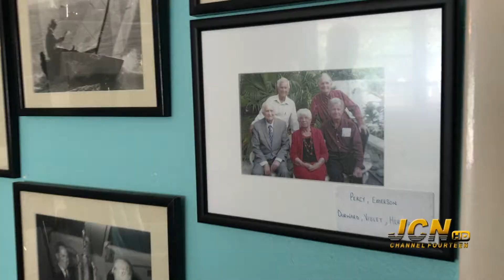JCN Sir Durward Knowles 100th Nov1st2017 Seg 1